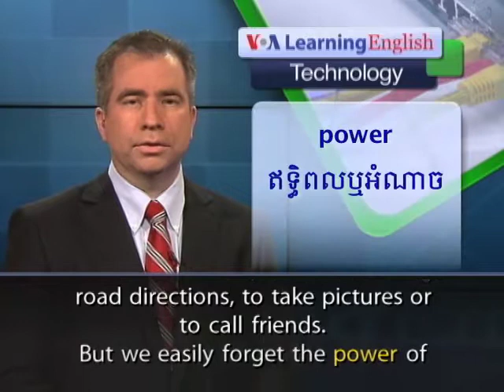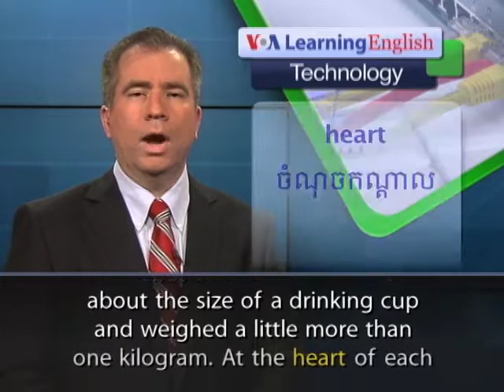Smartphones in Space: a Really Long-Distance Call for NASA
Smartphones are small and easy to carry so they are always ready when we need them. People use them to get road directions, to take pictures or to call friends. But we easily forget the power of smartphone microprocessors. Scientists with NASA, the American
space agency, have not. In April, NASA sent three smartphones into space to operate as low-cost satellites. They were launched from NASA's Wallops Flight Facility in
the state of Virginia. The launch was the first test flight of the privately built Antares rocket. Space agency officials gave names to the three PhoneSats, as they are called. The names are "Alexander," "Graham" and "Bell," after the inventor of the telephone.
All three PhoneSats looked like small cubes or boxes. Each one was about the size of a drinking cup and weighed a little more than one kilogram. At the heart of each was a Google-HTC Nexus One phone. The microprocessor inside the phone serves as the brain of the mini-satellite. Jim Cockrell works for NASA in California. He says the
PhoneSats were an experiment to find out if a cellphone can serve as the
avionics for a satellite. NASA says the PhoneSats operated for almost
a week. They collected pictures of the Earth and sent messages to
ground stations. The agency says smartphones have more than 100 times the computing power of an average satellite. Jim Cockrell notes that they also have high-resolution cameras and global positioning system receivers. So, the next time you pick up a smartphone, think about the work of the PhoneSats "Alexander," "Graham"
and "Bell." For VOA Learning English, I'm Mario Ritter.